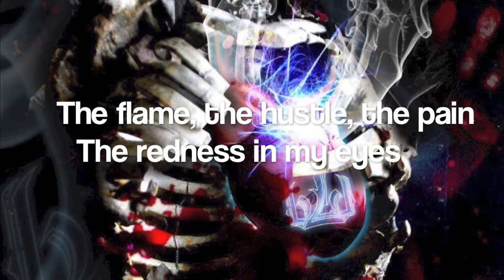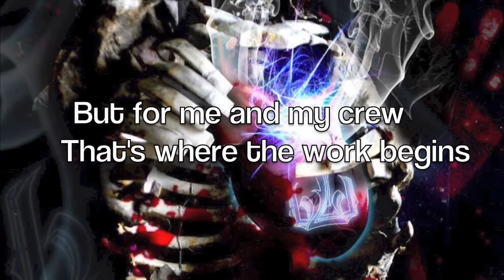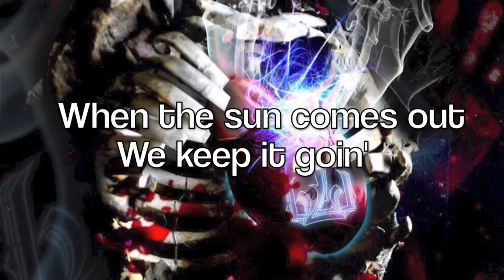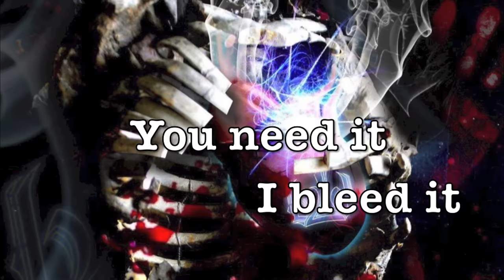Blacklite District - With Me Now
From the 2014 debut album Worldwide Controversy

Written by Kyle Pfeiffer, Brett Hestla, and Graham Spillman

Produced by Brett Hestla

©️ 2014 AK19 Entertainment, LLC & Silent Majority Group